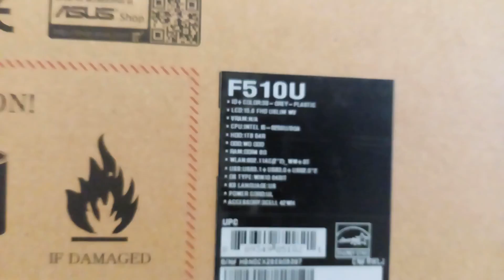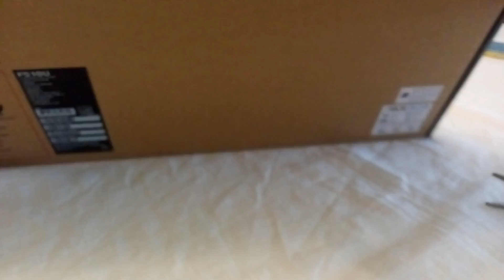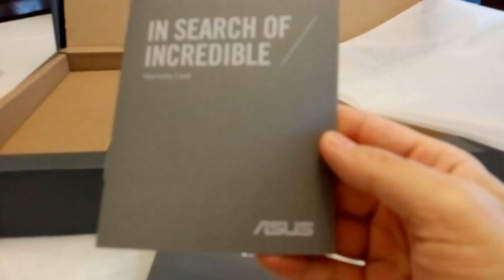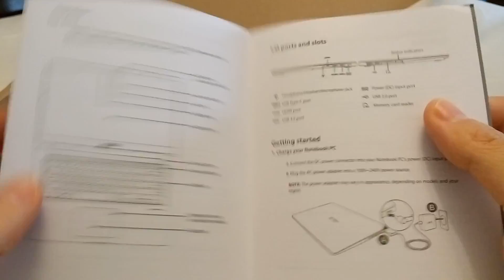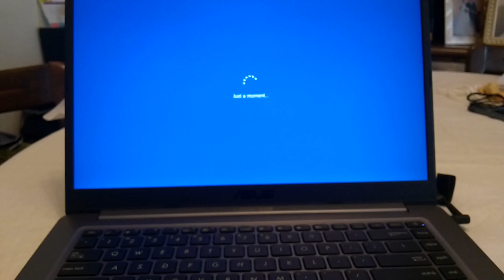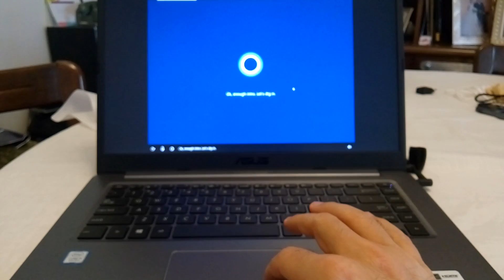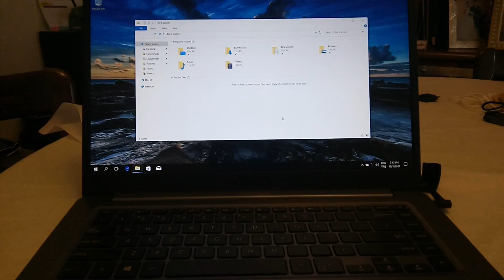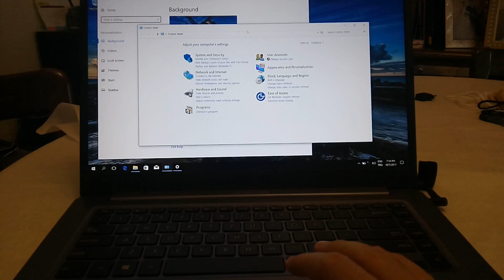Asus Vivobook F510UA Kaby Lake R 8th generation Core i5-8250U Unboxing and First Impressions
Amazon increased the price of 1 TB HDD version of Asus Vivobook F510UA to $549. So I advice you to buy 128 GB SSD + 1 TB HDD model for $599

* Laptop with 1 TB HDD
* Laptop with 128 GB SSD + 1 TB HDD
* Compatible M.2 SATA SSD #1
* Compatible M.2 SATA SSD: #2
* Compatible 2.5" 7mm SATA SSD
* Compatible RAM #1
* Compatible RAM #2

SPECS
* CPU: Intel Core i5-8250U
* GPU: Intel UHD 620
* Screen: 15.6" anti-glare (matte) 1920x1080
* RAM: 8 GB DDR4 (1 empty slot available)
* HDD: 1 TB
* SSD: Empty SATA 3 SSD slot available
* Weight: 3.7 lbs (1.7 kg)
* Keyboard: Non-backlit
* OS: Windows 10 Home
* Ports:
    - 2 x USB 2.0
    - 1 x USB 3.0
    - 1 x USB-C
    - 1 x HDMI
    - 1 x SD card slot

PROS
* Lightweight
* 8th generation 4 core ULV CPU
* Affordable price, only 549$
* Highly upgradable (max 32 GB RAM supported and 1 SSD + 1 SSD or HDD slots available)

CONS
* HDD model needs an SSD upgrade manually, which is not easy
* Non-backlit keyboard
* Only one USB-A 3.0 port
* No Caps Lock indicator
* Medium level build quality
* VGA webcam

REVIEW
* Very light (about 1.7 kg) for a 15.6" budget priced laptop
* Highly recommended for web browsing, education, business, software development etc
* Not recommended for gaming
* Battery stand for about 4-5 hours depending on usage
* Fan noise is too low
* RAM and SSD upgrade is possible but it is not easy to open the case of laptop